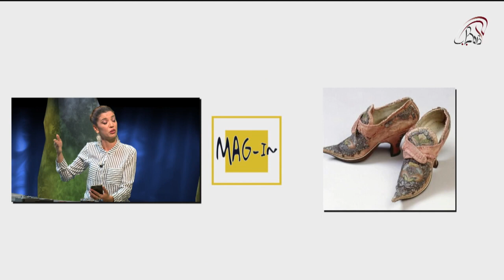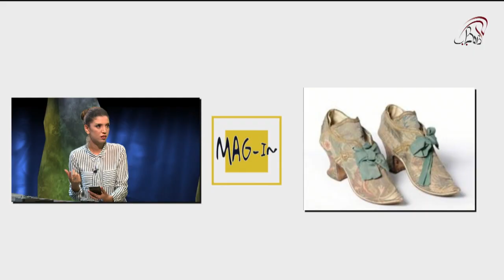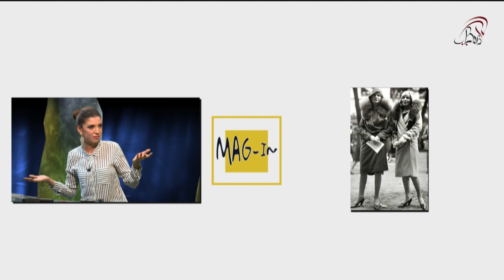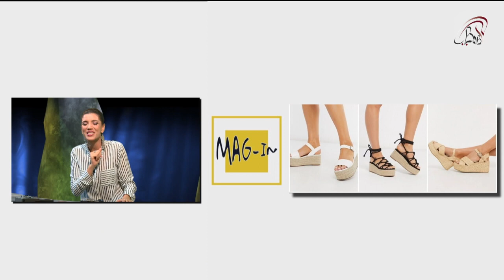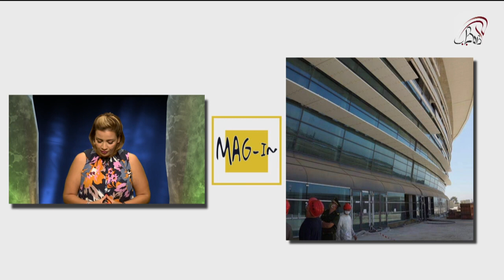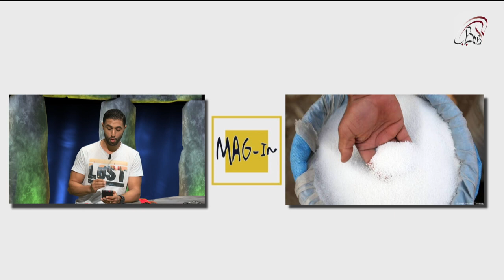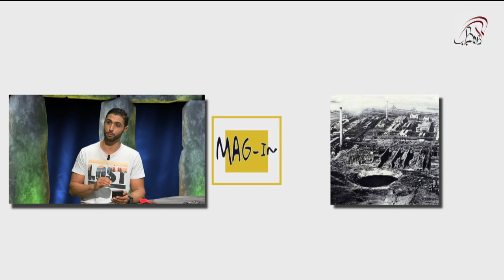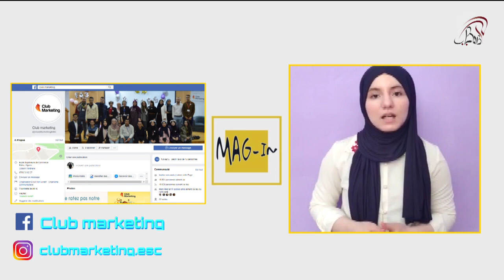Mag In Ep 11 :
Mag In est une émission sur le Web présentée par Nassima Djaffarbey accompagnée de Sami bachari, Rahima dahal et Ghezala ghezali.